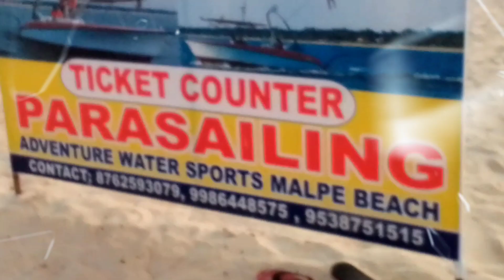ಮಲ್ಪೆ ಬೀಚ್ ನಲ್ಲಿ ಏನೆಲ್ಲ ಇದೆ ಅಂತಾ ಒಂದು ಸಲ ನೋಡಿ ಬರುವ ಬನ್ನಿಬನ್ನಿ😛/malpe beach Tudu barka bale poi👌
ಮೊದಲಿಗೆ ಹಾಲು 🏡ಉಕ್ಕಿಸುವ ಕಾರ್ಯಕ್ರಮ ಮುಗಿಯಿತು😛ಆ ಕಾರ್ಯಕ್ರಮದಲ್ಲಿ  ಅನೇಕ ಅಡೆತಡೆ🤦‍♀bari banga andu

plz posa channelgu support malpule friends

@smitha's world